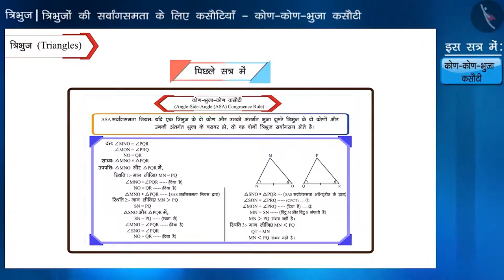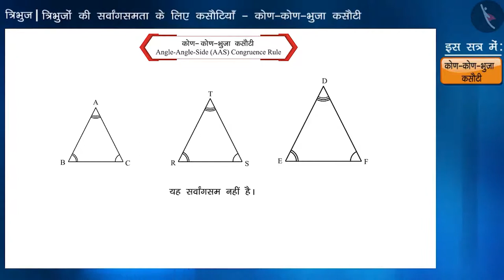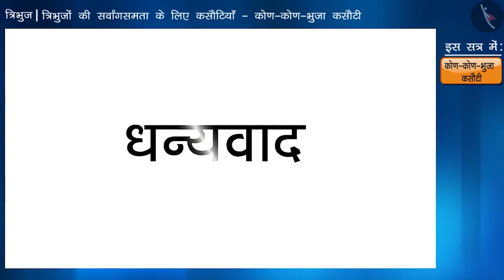त्रिभुजों की सर्वांगसमता की AAS कसौटी|Part 1/3|Congruent Triangles (AAS criterion)|Hindi|Class 9